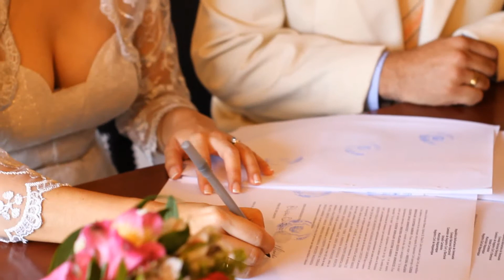Boda Civil Orquidea y Eliexer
Boda civil de Claudia y Gennaro, celebrada en el Restaurante "Jardín Cafe" de Naguanagua, Estado Carabobo

Video Grabado por: Osmary Sanchez
Editado y Producido por: Jesús Paredes